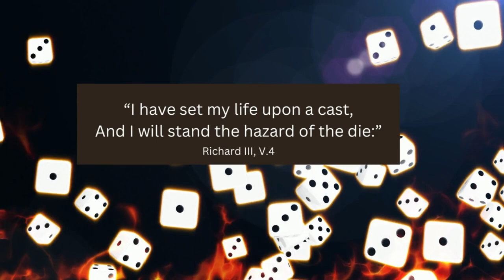How to Play Shakespearean Dice Game Hazard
Hazard is a game played with two dice. It is very similar to craps, which is popular here in the US and other parts of North America.

Hazard was a dice game mentioned by Chaucer in his Canterbury Tales and as a big fan of Chaaucer, William Shakespeare also mentions the game in his plays. In addition to being inspired by Chaucer, Hazard was a dice game popular during Shakespeare’s lifetime which is very likely why the bard includes it in his works.

Today I am going to share with you some history of the game of Hazard and give you all the instructions you need to play it yourself at home.

Patrons! Download a complete game guide with instructions and more game details inside the Patrons Only Digital Downloads Library.